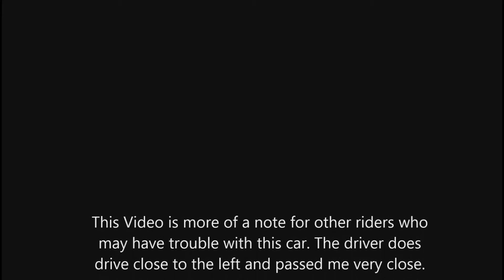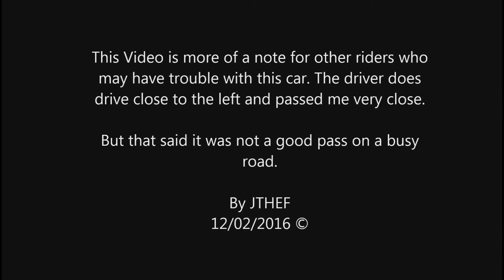Close pass by PK05NWF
Came across this car and did not feel safe near it so hung back a bit. I take a cycle rought and rejoin the A6  and then they pass me very close. I think this shows they have very poor road positioning. Never mind passing cyclist very close